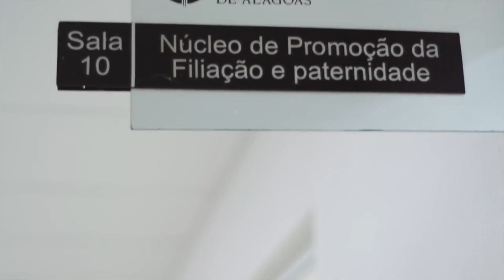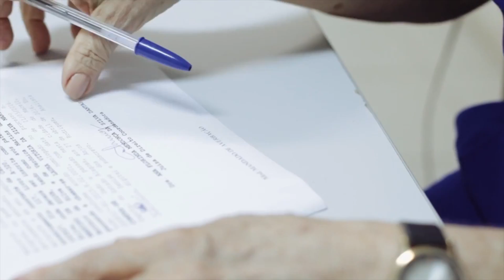BARTPAPO DIA 23 02